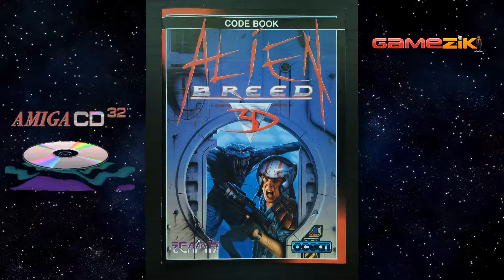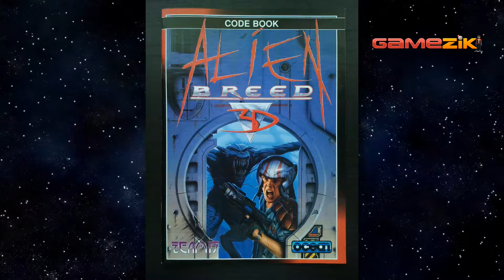🎵 05 - Alien Breed 3D 🎵 Breed Theory 🎵